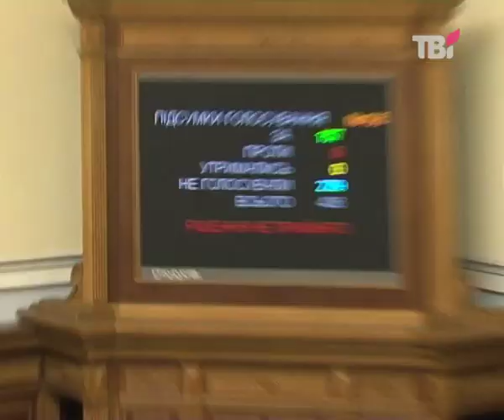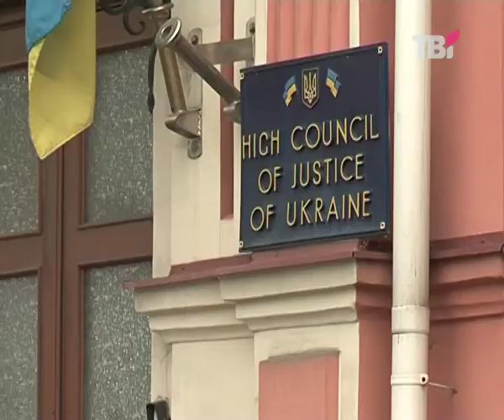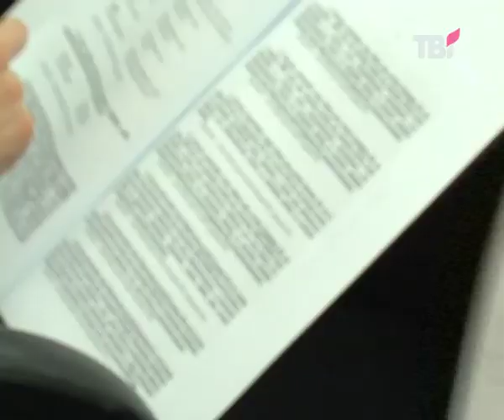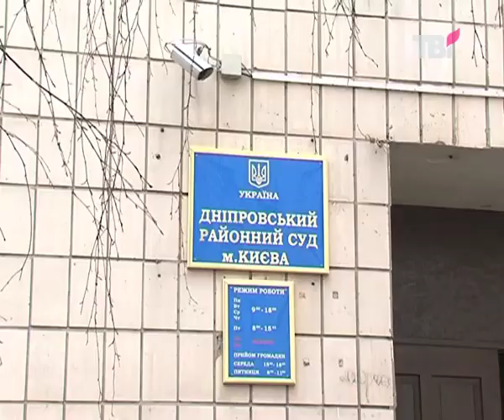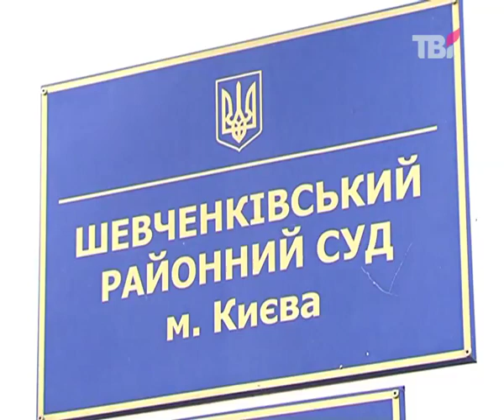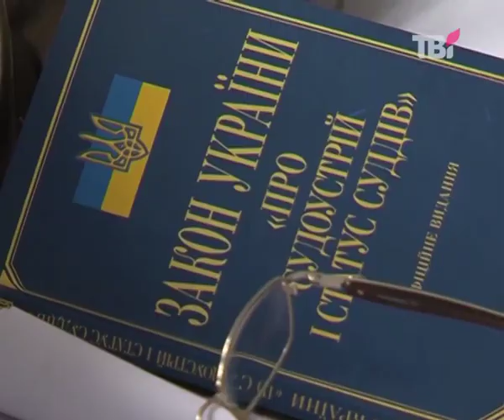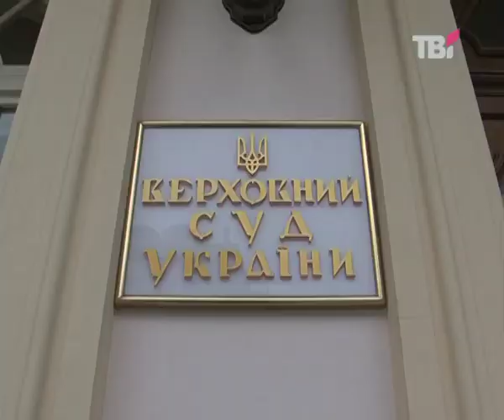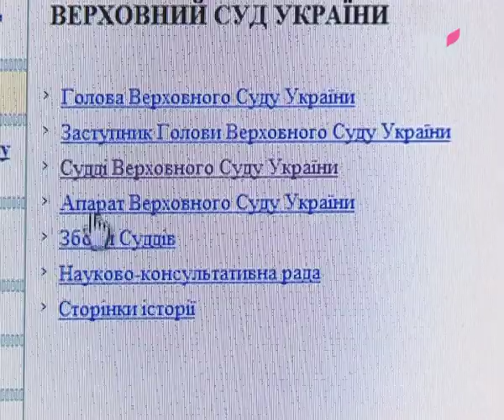Що чекає на Ю.Тимошенко в апеляції? || Наталія Седлецька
Останній шанс для Юлії Тимошенко.
Після того, як депутати провладних фракцій провалили у парламенті голосування за декриміналізацію 365-ї статті кримінального кодексу, єдине, що може врятувати екс-прем'єрку від тюрми -- це апеляційний суд м. Києва. Розгляд її справи у цій інстанції призначено на тринадцяте грудня. Фактично - під ялинку, у той час коли градус суспільної уваги громадськості буде максимально понижено різдвяними приготуваннями. Але, схоже, що сподіватися на перегляд вироку в апеляційній інстанції вже не доводиться. Влада отримала тотальний контроль над судами усіх рівнів аж до Верховного. І тиском, шантажем і погрозами прагне звалити цей останній бастіон судової незалежності.
Які дива кояться в Апеляційному суді міста Києва, як власне у всій судовій системі? Про це - Наталія Седлецька.